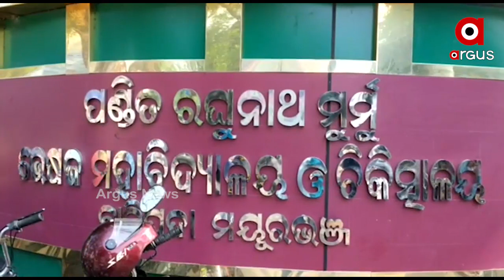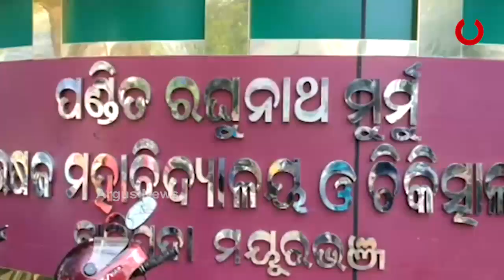ଚିକିତ୍ସା ଅବହେଳାରୁ ଯୁବତୀଙ୍କ ମୃତ୍ୟୁ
ଚିକିତ୍ସା ଅବହେଳାରୁ ଯୁବତୀଙ୍କ ମୃତ୍ୟୁ । ବାରିପଦା ପଣ୍ଡିତ ରଘୁନାଥ ମୁର୍ମୁ ମେଡ଼ିକାଲ କଲେଜ ଆଣ୍ଡ ହସ୍ପିଟାଲ ନାଁରେ ଆସିଲା ଅଭିଯୋଗ । ସଠିକ୍ ସମୟରେ ରକ୍ତ ଦିଆଯାଇ ନପାରିବା ଯୋଗୁଁ ରୋଗୀଙ୍କ ମୃତ୍ୟୁ ହୋଇଥିବା ଅଭିଯୋଗ ଆଣି ମେଡ଼ିକାଲ ସମ୍ମୁଖରେ ମୃତଦେହ ରଖି ପରିବାର ଲୋକଙ୍କ ପ୍ରତିବାଦ.
ଅଧିକ ଖବର ପାଇଁ ଡ଼ାଉନଲୋଡ କରନ୍ତୁ “Argus News” ଆପ୍